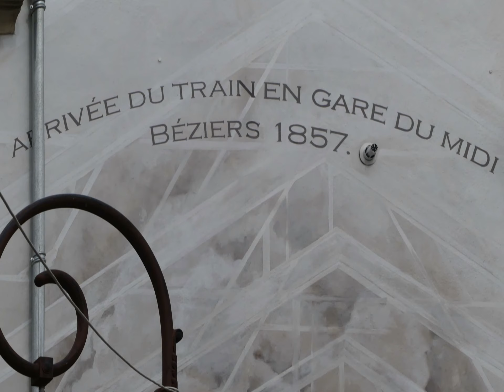Gare de Béziers - 1857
Arrivée du premier train en Gare de Béziers, dite « Gare du Midi », en 1857.